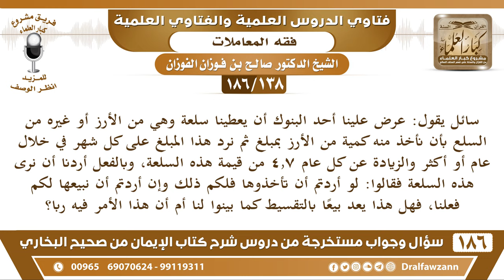[138 /186] عرض علينا أحد البنوك أن يعطينا سلعة ثم نرد هذا المبلغ على كل شهر.. | الشيخ صالح الفوزان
السيرة الذاتية :
للاشتراك في قناة الشيخ صالح الفوزان

للاستفسار والإقتراحات والدعم
رئيس الفريق
لمشروع كبار العلماء